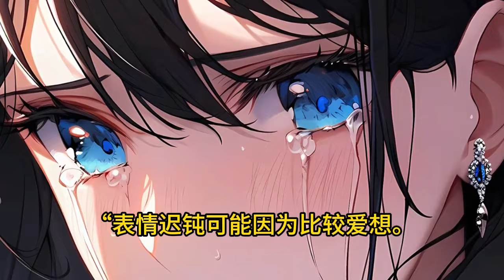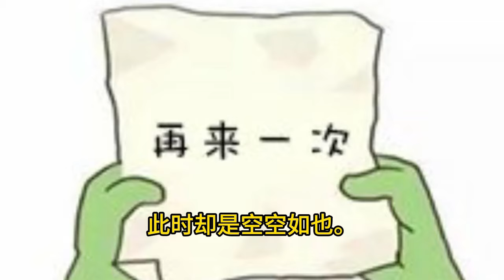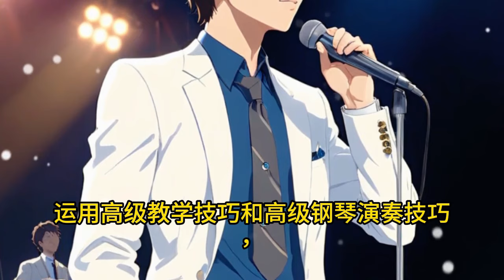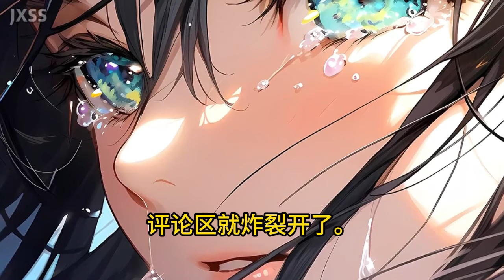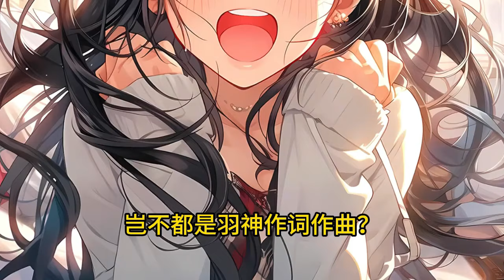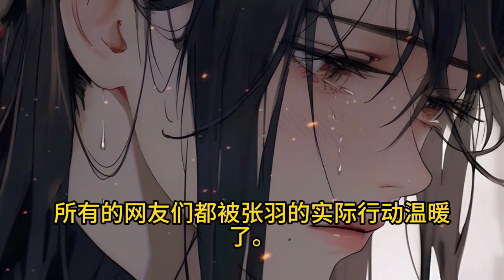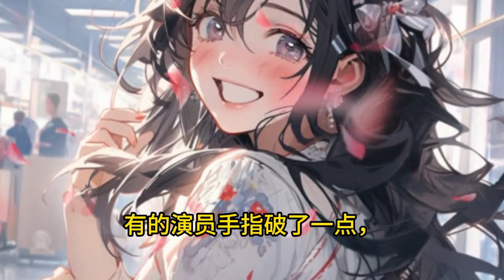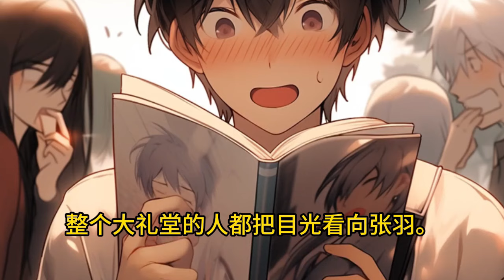《开局一首消愁，用才华战胜资本》1-316 穿越到平行世界歌唱比赛节目现场，张羽绑定大文娱系统。 面对评委质疑，观众抵制。 直接一首《消愁》，唱哭全场观众。 一首《雅俗共赏》，暗讽评委的点评。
穿越到平行世界歌唱比赛节目现场，张羽绑定大文娱系统。
　　面对评委质疑，观众抵制。
　　直接一首《消愁》，唱哭全场观众。
　　一首《雅俗共赏》，暗讽评委的点评。
　　一首《夜曲》，直接夺取冠军！
　　一首《青花瓷》，开创新曲风！
　　一首《赤伶》，掀起古风戏腔国潮！
　　随着一首首歌曲出现，整个业内都震动了。
　　张羽：我只是想告诉大家，华流才是最强的！